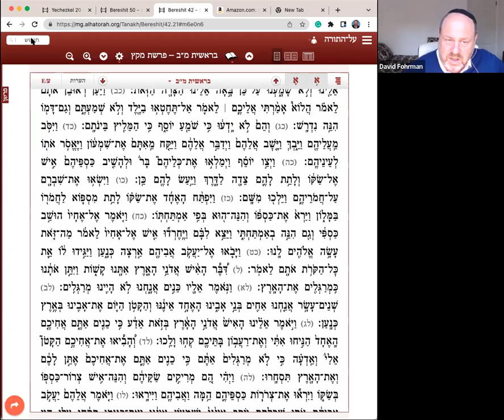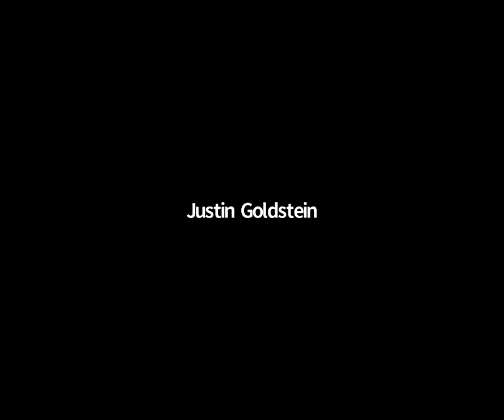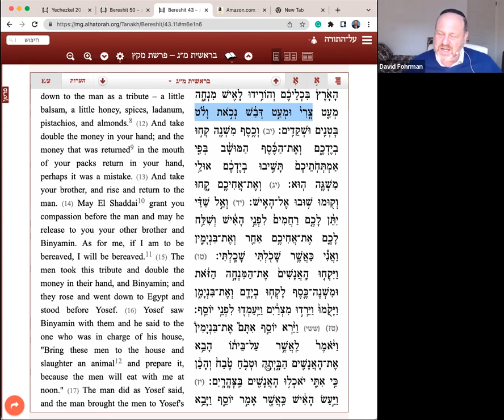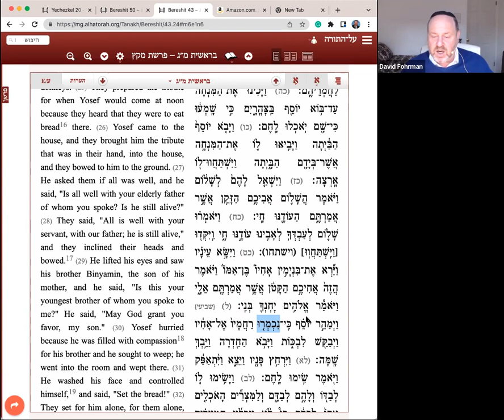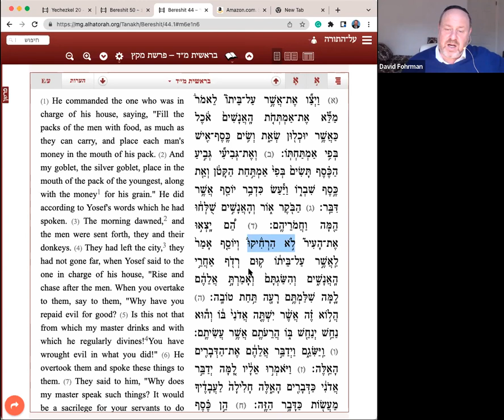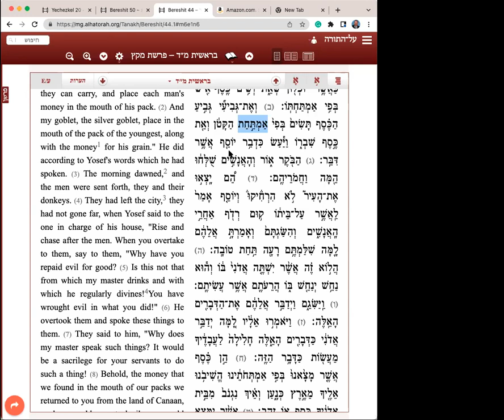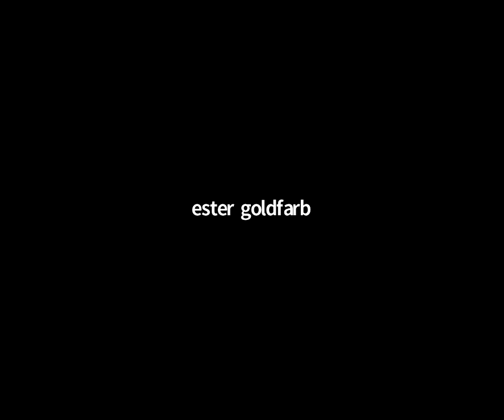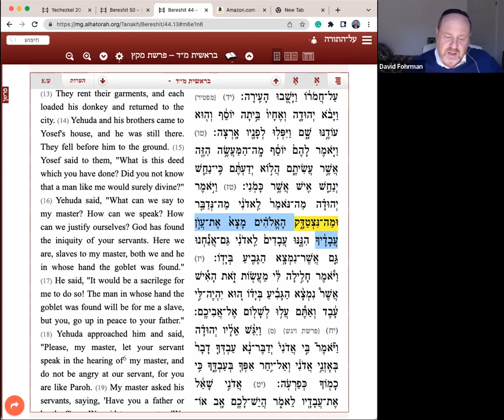Michael Best A"H Annual Pre-Pesach Lecture Featuring Rabbi Dovid Fohrman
Yosef, Binyamin and the Origin Story of Bedikat Chametz